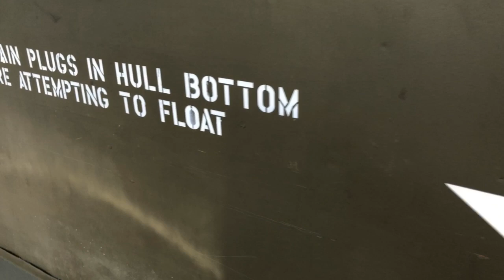LLP ~ WW2 Vehicles- Studebaker M29c Weasel Tracked Vehicle Driving Around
Driving the 1945 Studebaker m29c weasel around the yard!